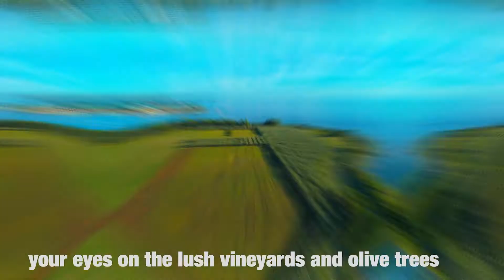Novigrad - Cittanova from Dawn to Dusk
Novigrad is a place that can enchant all your senses. This charming coastal town magnetically draws you to explore it. Once a peaceful fishing town, over the years has become an irresistible touristic destination with a preserved tradition. Although being so popular among tourists from all around the world, Novigrad has kept its intimate charm of a typical quite Mediterranean town.
Favourable climate, superb food, wine and olive oil await you throughout the year, while welcoming hosts do their best to ensure you enjoy your stay. Novigrad is known for the most spectacular and romantic sunsets, each evening offering a different palette of colours and evoking an array of feelings. Besides enjoying on the beach, an inspiring walk, recreational cycling or running are great ways to relax and recharge your batteries, but also to see Novigrad from a different angle.